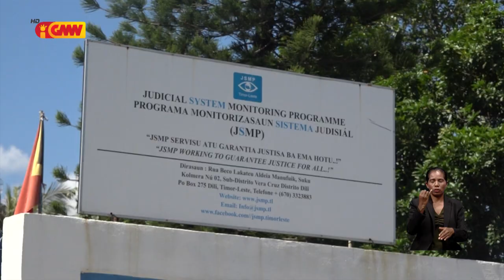JSMP la konkorda ho desizaun PN atu altera Lei KAK